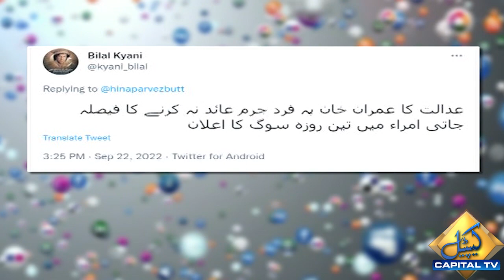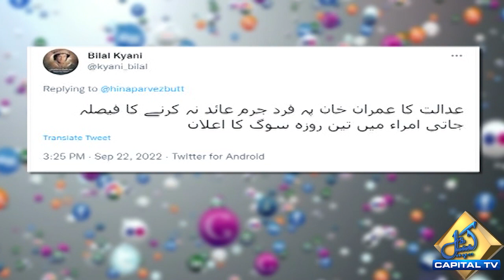Hina Pervez Gusay Main Aa Gayi | Kaptaan Ke Khilario Ka Hans Hans Kar Bura Haal